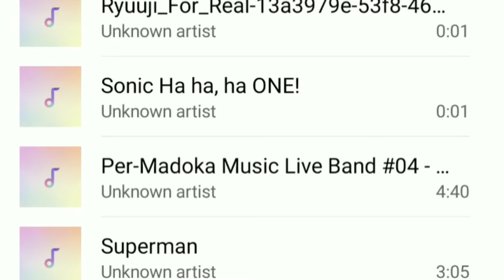The aftermath of my funni Mass Destruction maymay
Door-kun has broken into my house and is holding my music app hostage